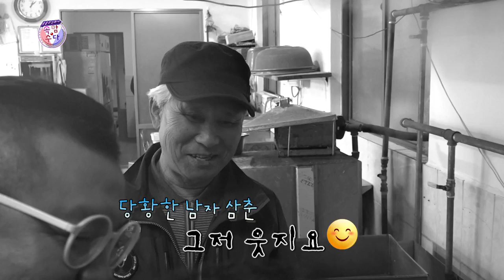[부경보] 늬들이 쑥인절미를 알아?! by 방앗간 퓨리오사 ★웃음주식회사 김성홍, 부경보, 강창보, 송동욱★